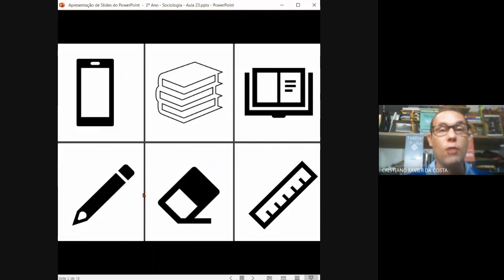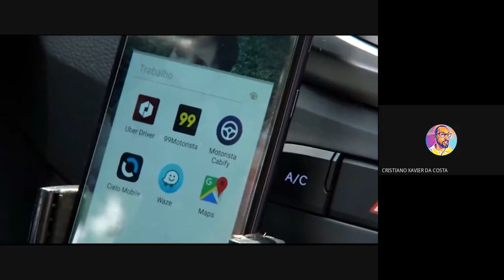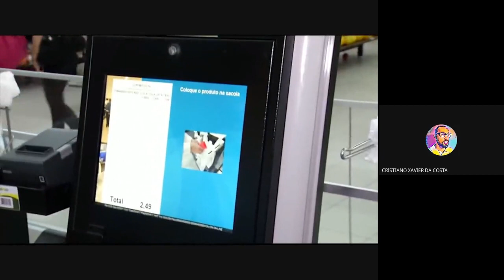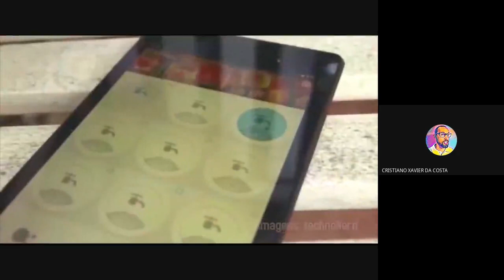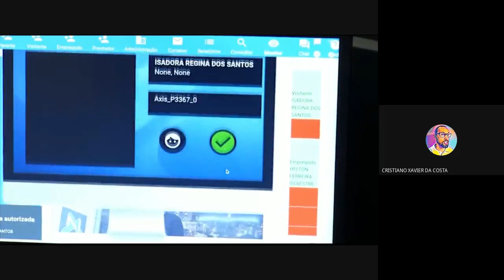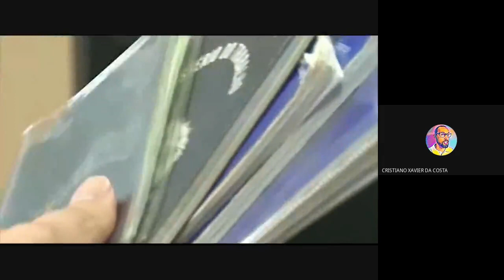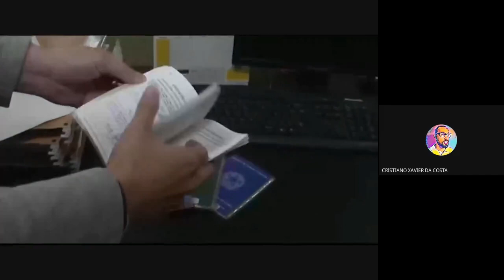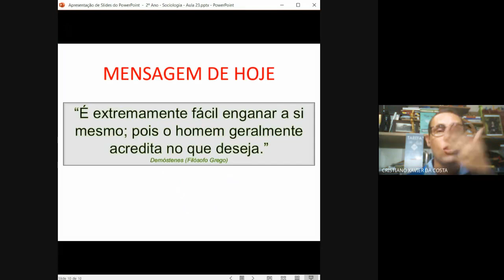2º Ano - Sociologia - Aula 23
Aula de Sociologia para o 2º ano do ensino médio da Rede Estadual de Ensino do Rio de Janeiro.

Direitos Autorais:
Nesta vídeo-aula foi transmitido o documentário "O Trabalho no Futuro" produzido pelo canal Revista Novo Tempo